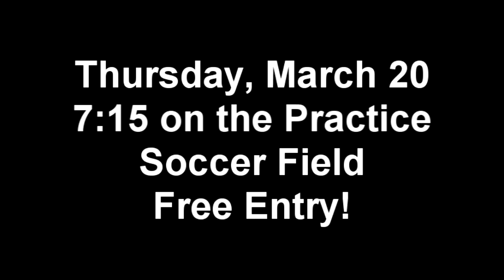Screen on the Green Redux